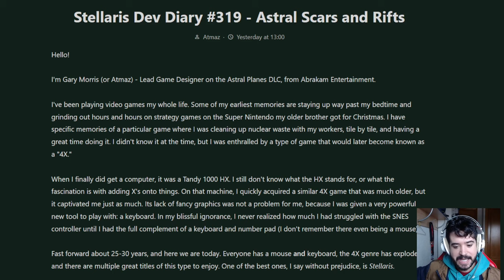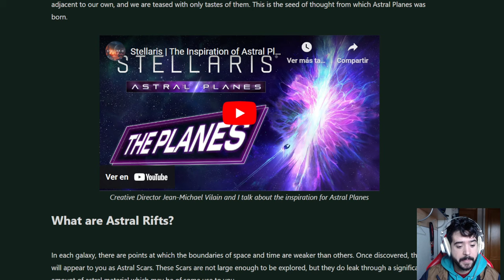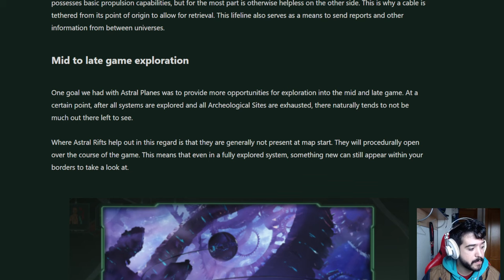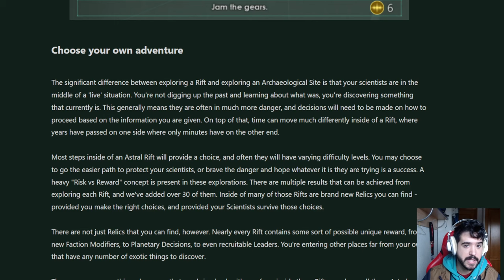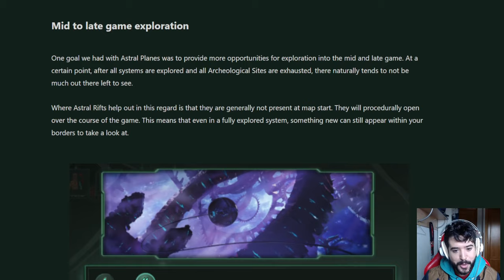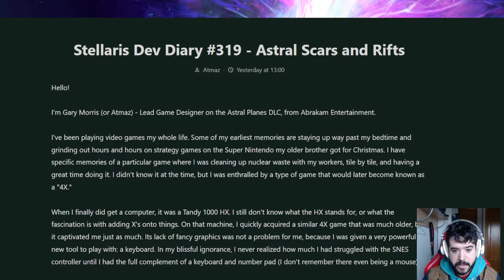Fallas y Cicatrices Astrales en Stellaris Astral Planes